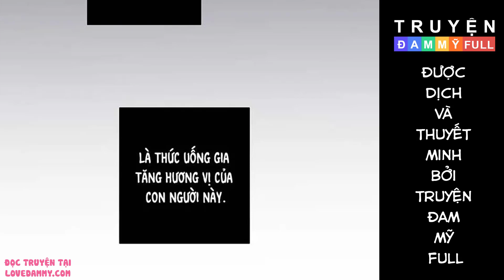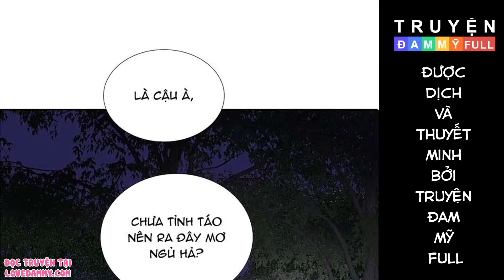CHAP 35 || QUAN HỆ TRẢ NỢ | TRUYỆN TRANH ĐAM MỸ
Nội dung:
Một người là minh tinh màn bạc mạnh mẽ si mê người chú hờ là giám đốc lạnh lùng điềm tĩnh – ban đầu là quan hệ trả nợ nhưng sau đó thì đem lòng yêu thương lúc nào không hay

Hàn Đông Thanh và Hoằng Nguyệt là hai chú cháu không có quan hệ huyết thống, cha mẹ của Hoằng Nguyệt đã lừa Hàn Đông Thanh một khoản tiền lớn, khiến anh bị tổn hại nặng nề về thể chất tinh thần và bỏ đi biệt tăm.

Nợ cha con trả, Hoằng Nguyệt gánh trên vai trọng trách trả nợ thay cho cha mẹ, nguyện rằng sẽ xả thân bù đắp cho cuộc đời của chú mình.